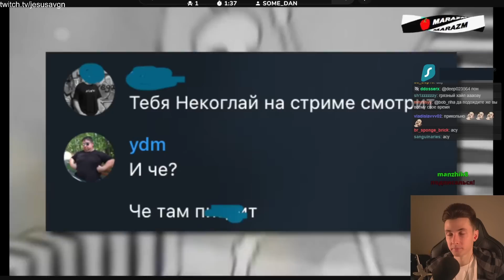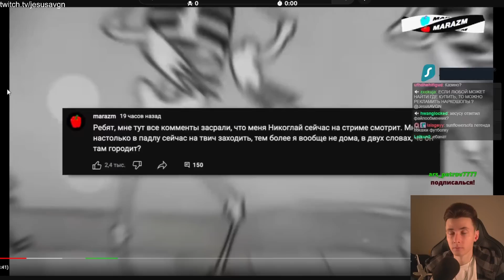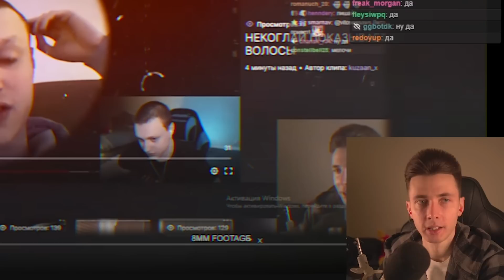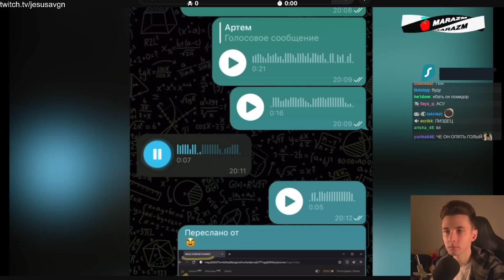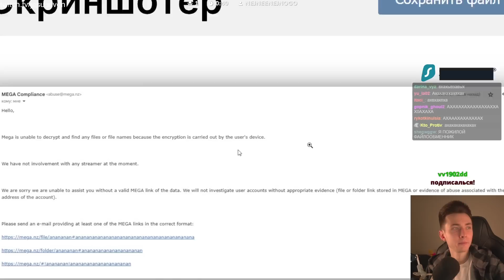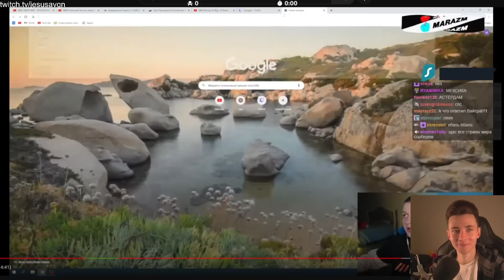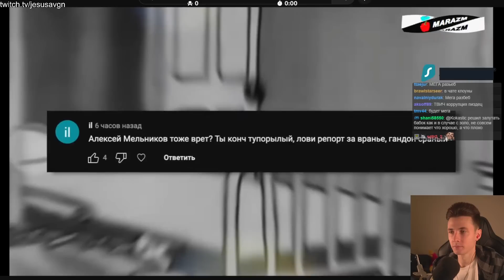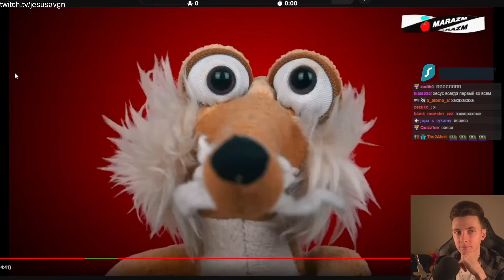ХЕСУС СМОТРИТ МАРАЗМА: НЕКОГЛАЙ - ДНО ПРОБИТО / РЕКЛАМА НА₽К😼ТИКОВ НА ТВИЧЕ (ft. Артем Граф)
хесус hesus стример стрим дед смотрит ded реакция некоглай реклама пытки избиения тюрьма заключение лысый рассказывает маразм нар котики запрещенные вещества marazm artem graf артем граф артём